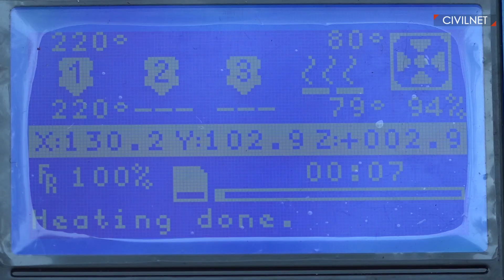Գորիսյան 3D տպիչները՝ Սևանում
Հուլիսի 24-ին մեկնարկել «Սևան Ստարտափ Սամմիթը» (Sevan Startup Summit), որտեղ հայկական ընկերությունները, ինչպես նաև սկսնակ նախաձեռնությունները ներկայացնում են իրենց նախագծերն ու գաղափարները։ Գորիսում Արտուր Խոջաբաղյանը հիմնել է 3D տպիչների (պրինտերների) արտադրություն ու այս տարվա ընթացքում արդեն վաճառել 36 տպիչ։ Նա պատմում է, որ Հայաստանում կան ինժեներներ, անհատներ, ովքեր զբաղվում են տպիչների արտադրությամբ ու ներկրմամբ, սակայն որպես այս գործով զբաղվող կազմակերպություն՝ իրենք միակն են։ Իրենց արտադրած տպիչները Արտուրը ներկայացնում էր «Սևան Ստարտափ Սամմիթ»-ի ժամանակ։ Ընկերությունը կոչվում է «ՕգմենթԱր» (AugmentAr):